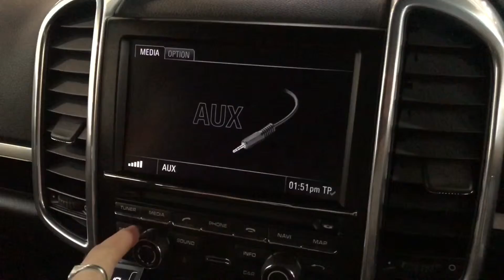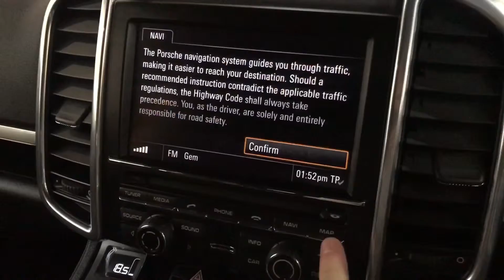SW62 Porsche Cayenne 3.0 TD Tiptronic S AWF 5dr